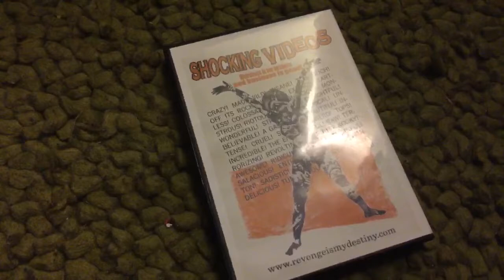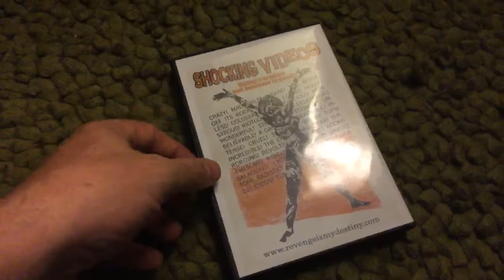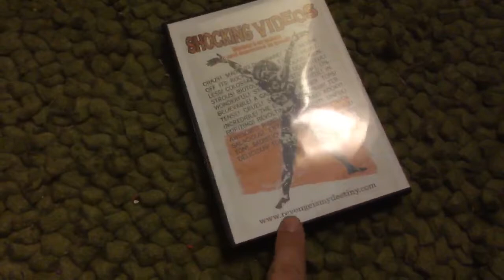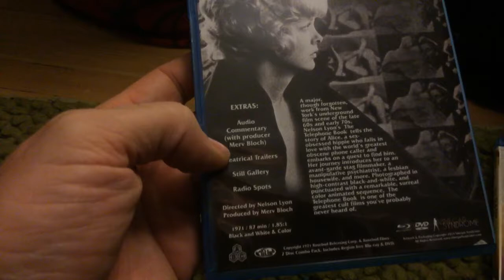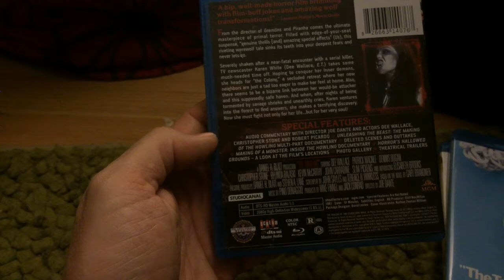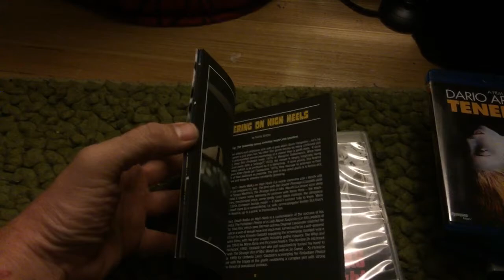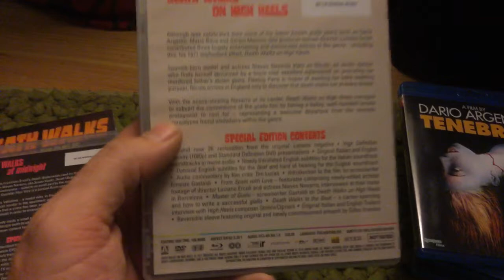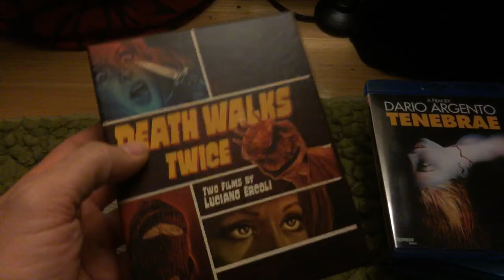Trading Movies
Cleaned out my video shelfs slightly to trade in for some gems!  I urge anyone interested to check out Arrow Video here: